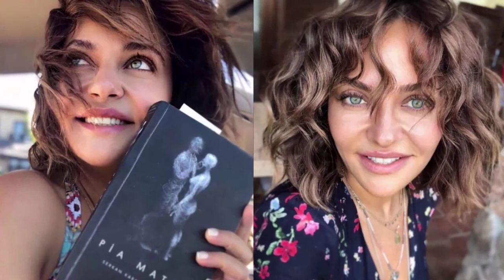Elegant Didem Balcin style ideas and biography